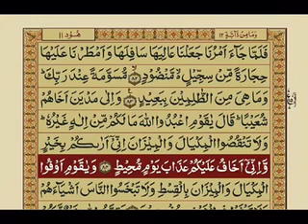Surah Hood Ayat #77-84 n Dua in Description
*📿بِسمِ اللّٰهِ الرَّحمٰنِ الرَّحِيم*

If you want to watch full playlist of Tilawat Quran Pak with Urdu translation that is uploaded still now then click this link to watch
tilawat quran pak with urdu
translation video
translation
radio pakistan tilawat quran with
urdu translation
tilawat quran pak urdu tarjuma ke
sath
tilawat e quran pak with urdu
translation
tilawat full quran pak with urdu
tilawat quran pak surah yaseen
with urdu translation
quran pak ki tilawat with urdu
translation para 2
full quran pak tilawat with urdu
translation
tilawat quran pak surah rahman
with urdu translation
*💫🍃بسم الله الرحمٰن الرحیم*

*💫🍃اَللّٰهُ اَكبَرُ كَبِيرًا وَّالحَمدُلِلّٰهِ كَثِيرًاوَّسُبحَانَ اللّٰهِ بُكرَةً وَّاَصِيلَا*

*💫🍃اَللّٰهُمَّ بَارِك عَلٓى مُحَمَّدٍ وَّعَلٓى اٰلِ مُحَمَّدٍ كَمَا بَارَکتَ عَلٓى اِبرَاهِيمَ وَعَلٓى اٰلِ اِبرَاهِيمَ اِنَّكَ حَمِيدٌ مَّجِيد*

*🕋🤲رَبِّی یَسِّر وَلَا تُعَسِّر وَتَمِّمْ بِالْخَیر وَبِكَ نَستَعِینَ*

*🤲اے اللّٰه! میرے لیے کام آسان بنا اور مجھے مشکلات میں نہ ڈال اور میرا خاتمہ بالخیر کرنا اور میں تجھ سے مدد مانگتی ہوں*

*💫🍃اللہ ھمیں دن و رات تیری رضا حاصل کرنے والا بنادے*

*💫🍃اے ہمارے رب ہم شیطانوں کے وسوسوں سے تیری پناہ چاہتے ہیں اور اے رب! ہم تیری پناہ چاہتے ہیں کہ وہ ہمارے پاس آجائیں*

💫🍃اے اللہ اپنے حلال کے ذریعے حرام سے ہماری کفایت فرما اور اپنی مہربانی سے ہمیں اپنے علاوہ ہر ایک سے بے نیاز کر دے
💫🍃اے اللہ نہیں کوئی کام آسان مگر جسے تو آسان کردے اور جب تو چاہتا ہے اس کو آسان کر دیتا ہے
💫🍃 اے اللہ ہمارے سب گناہوں کو بخش دے تھوڑے ہوں یا زیادہ ، گزشتہ ہوں یا موجودہ ، کھلے ہوں یا چھپے
 💫🍃اللہ بے شک ہم برے اخلاق برے اعمال اور بری خواہشات سے تیری پناہ مانگتے ہیں
💫🍃 اے اللہ بے شک ہم تیری پناہ لیتے ہیں قرض کے غلبے اور دشمنوں کے خوش ہونے سے
💫🍃 اے اللہ بے شک ہم تیری پناہ چاہتے ہیں اس سے کہ ہم جانتے بوجھتے تیرے ساتھ شریک کریں اور ہم تجھ سے بخشش مانگتے ہیں اس سے جو ہم انجانے میں کریں
💫🍃 اللہ بے شک ہم تیری پناہ مانگتے ہیں فخر ، قلت اور ذلت سے
اور ہم تیری پناہ مانگتے ہیں کہ ھم کسی پر ظلم کریں یا ہم پر کوئی ظلم کرے
💫🍃 اے اللہ  ہمارے تمام معاملات کا انجام اچھا فرما اور ہمیں دنیا کی رسوائی اور آخرت کے عذاب سے محفوظ فرما
💫🍃اے اللہ بے شک ہم تیری پناہ مانگتے ہیں آزمائش کی سختی ،  بدبختی کے پالینے سے ، بری تقدیر اور دشمنوں کے خوش ہونے سے
💫🍃اے اللہ بے شک ہم تیری پناہ لیتے ہیں دکھ اور غم سے عاجزی اور سستی ، بزدلی اور بخل ، قرض کے بوجھ اور لوگوں کے دباؤ سے
💫🍃اے اللہ ہم تیری پناہ مانگتے ہیں اس بات سے کہ تیری دی ہوئی کوئی نعمت چھِن جائے اور تیری دی ہوئی عافیت پلٹ جائے تیری سزا اچانک وارد ہو جائے اور تیری ہر قسم کی  ناراضگی سے
💫🍃 اے اللہ بے شک ہم تجھ سے پناہ مانگتے ہیں ایسے علم سے جو نفع نہ دے اور ایسے دل سے جو نہ ڈرے اور ایسے نفس سے جو سیر نہ ہو اور اس دعا سے جو قبول نہ کی جائے
💫🍃 اللہ ہم تیری پناہ چاہتے ہیں برے دن ، بری رات ، بری گھڑی ، برے دوست اور رہنے کی جگہ میں برے ہمسائے سے
💫🍃 اے اللہ بخش دے ہماری خطائیں ہماری جہالت میں ہمارے کام میں ہماری زیادتی اور جس کے بارے میں تو ہم سے زیادہ جانتا ہے
💫🍃اے اللہ ہنسی مذاق میں ، سنجیدگی میں ، بھول کر اور عادتاً  کیے ہوئے ہمارے گناہ بخش دے اور یہ سب ہمارے اندر ہیں
💫🍃 اے اللہ ہم تجھ سے ہر خیر کا سوال کرتے ہیں خواہ وہ فوری ہو یا دیر سے جسے ہم جانتے ہیں یا نہیں جانتے اور ہم تیری پناہ لیتے ہیں ہر شر سے  وہ فوری ہو یا تاخیر سے جسے ہم جانتے ہیں یا نہیں جانتے
💫🍃اے اللہ بے شک ہم تجھ سے ہر اس خیر کا سوال کرتے ہیں جس کا سوال تجھ سے تیرے بندے اور تیرے نبی ﷺ نےکیا اور ہراس شر سے تیری پناہ لیتے ہیں جس سے تیرے بندے اور تیرے نبی ﷺ نے پناہ لی ہے

*🤲رَبَّنَا تَقَبَّل مِنَّا إِنَّكَ أَنتَ سَّمِيعُ العَلِيم وَتُب عَلَينَا إِنَّكَ أَنتَ التَّوَّابُ الرَّحِيم اَللّٰھُمَّ تَوَفََنَا مُسلِمِینَ وَاَلحِقنَا بِالصّٰلِحِین*
*آمیـــــــــن‎ یَا رَبَّ العَالَمِین*

*السلام علیکم ورحمة اللّٰه وبركاته* __💫🍃___
*💫🍃نصیحت*
کسی کے ساتھ نیکی کرکے بھُلا دیں اگر احسان رکھیں گے تو وہ نیکی ضائع ہوجائے گی
*ذرا دھیان سے !!. *